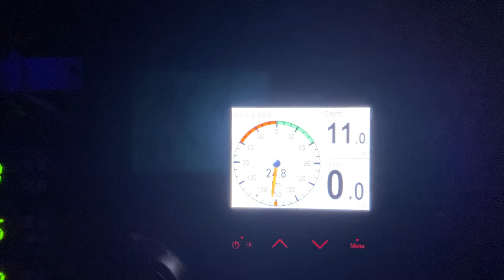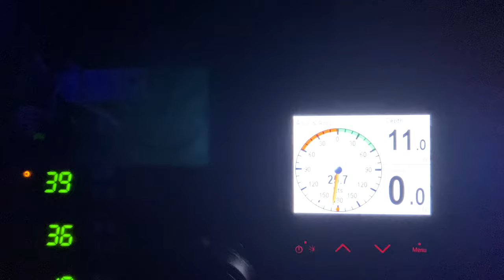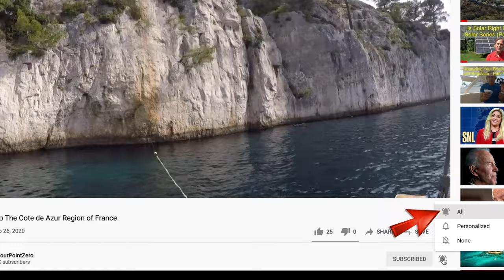Attack of the Hermit Crabs | Ep. 98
We enjoy one final week of sailing in the gulf of Amvrakikos just inside the channel between Aktio and Preveza on the west coast of mainland Greece. A couple days in Vonitsa has us falling in love with this typical Greek village! We explore the islands in the center of the gulf and learn of the amazing life that exists in this somewhat inland body of water. We then make our way to Preveza and prepare to close up Sea Rose for her long winter’s nap.

This is the last episode covering our covid-impacted 2020 summer sailing season but we’ll be jumping right into producing videos covering summer 2021 as we make our way out of the Mediterranean and head toward northwestern Spain!

Music Credits
From Epidemic Sounds:
- You Set My World on Fire by Loving Caliber
- A Day by The River by Brett Gregory
- Sun Ready by View Points
- Something Beautiful (instrumental version) by Ten Towers